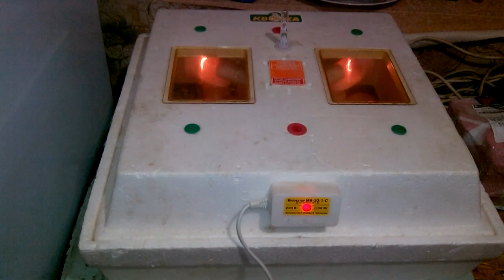ИНКУБАЦЫЯ ИНДЮШЫННЫХ ЯИЦ! ПРАВИЛА ИНКУБАЦЫИ! КАК ЭТО ДЕЛАТЬ ??7 січня 2020 р.